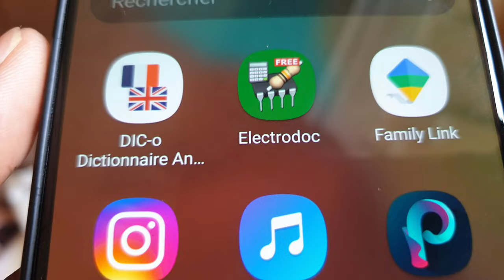comment déterminer la valeur d'une résistance